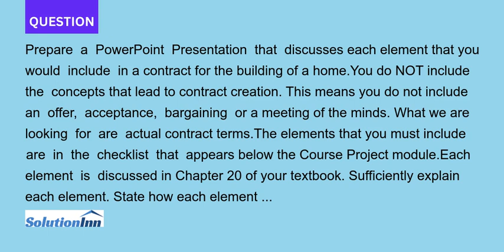Prepare a PowerPoint Presentation that discusses each element that you would include in a contract f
[Solved] - Prepare a PowerPoint Presentation that discusses each element that you would include in a contract for the building of a home.You do NOT include the concepts that lead to contract creation. This means you do not include an offer, ...